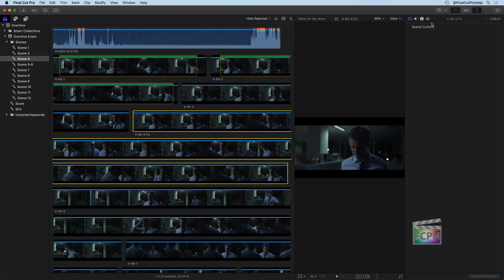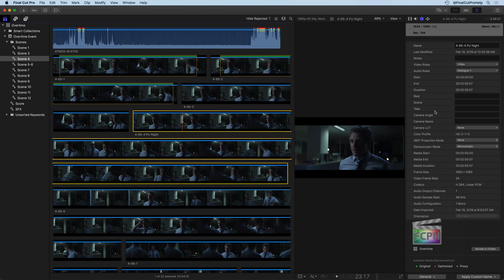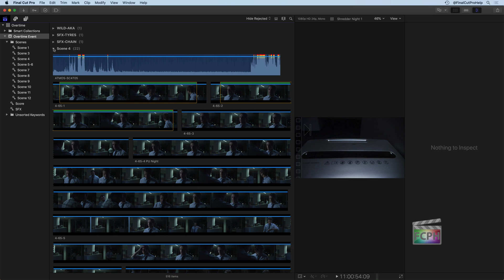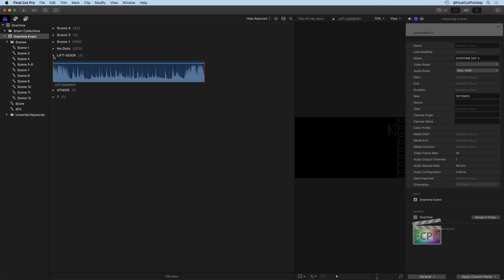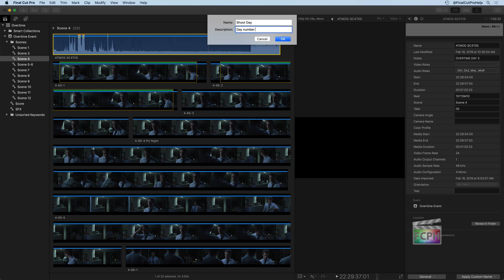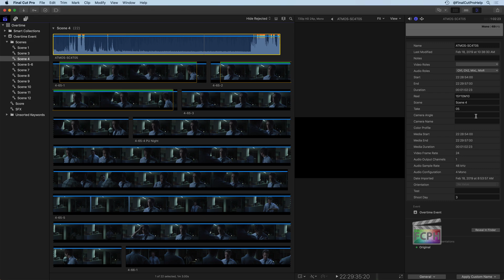Learn Final Cut Pro X | How to Add Metadata using the Info Inspector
In this video, you will learn how to use Final Cut Pro X's powerful Info Inspector tool to add metadata to your media files. Metadata provides important information about your media, such as keywords, tags, and descriptions, which can help you organize and search your projects more efficiently. We'll cover step-by-step instructions on how to use the Info Inspector tool to add, edit, and manage metadata for your video and audio files. By the end of this tutorial, you'll have a thorough understanding of how to use metadata in Final Cut Pro X and how it can improve your workflow. Don't miss out on this opportunity to take your video editing skills to the next level!

0:00 • What is Metadata?
0:40 • Accessing the Info Inspector
2:50 • Changing Metadata Views
4:30 • Overview of Roles
5:40 • Additional Metadata In Other Views
8:30 • Managing Metadata With Custom Metadata Fields
10:30 • Editing Metadata Views
11:40 • Custom Clip Names